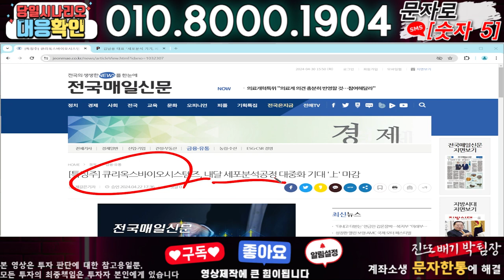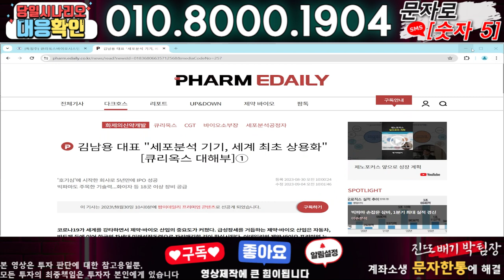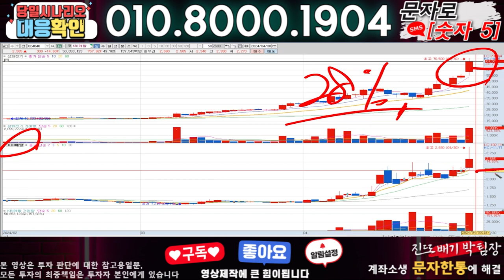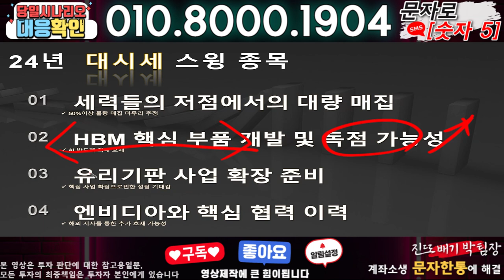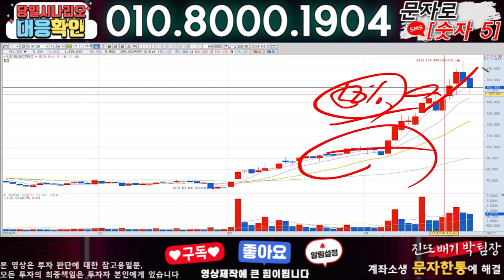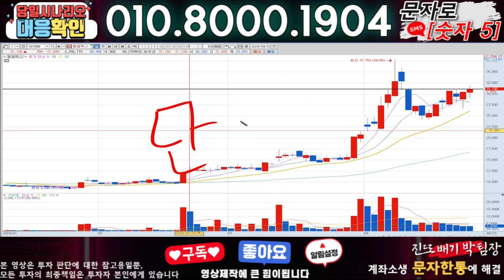큐리옥스바이오시스템즈 ) 3분전 기습속보-공식입장발표!! 무슨일인가?